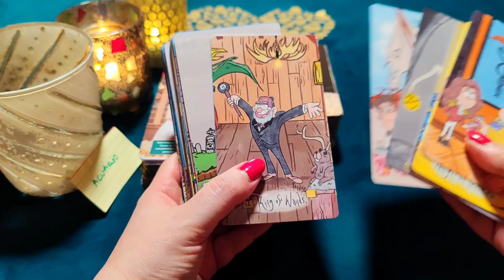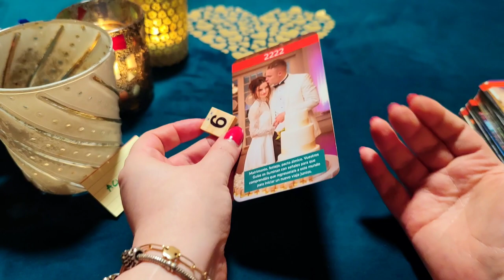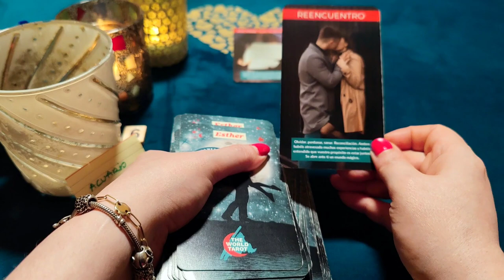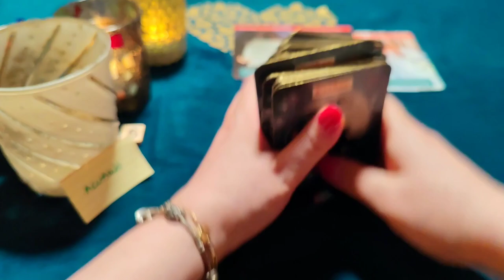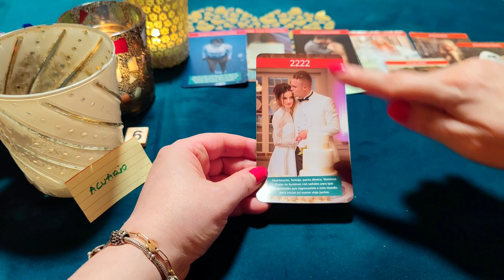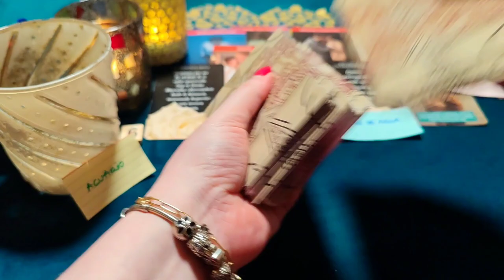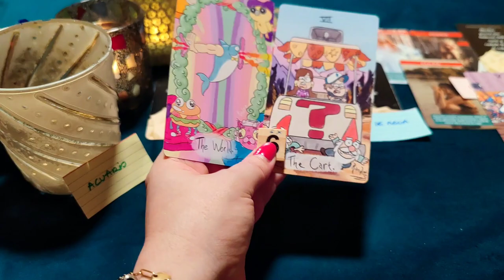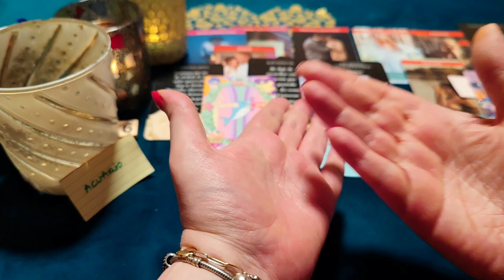ACUARIO ♒ DIOS MÍO! ESTOY LOCO DE AMOR POR ESTAR JUNTOS ‼️😱 HORÓSCOPO ACUARIO AMOR MARZO 2023❤️